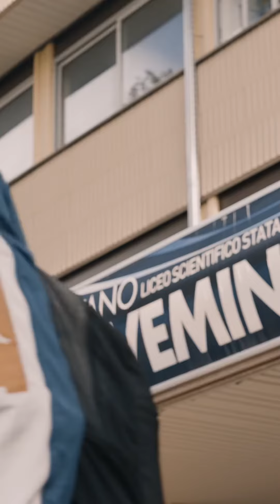Open day 2023-24 - Video 1